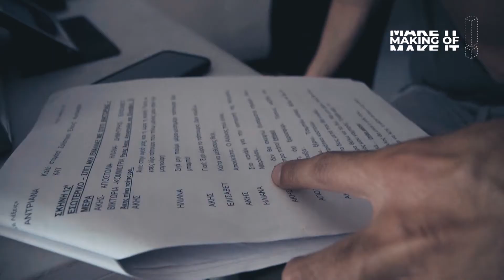8 ΛΕΞΕΙΣ BACKSTAGE. Η ΔΙΑΛΥΣΗ ΤΟΥ ΓΑΜΟΥ.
Η ημέρα του γάμου της Βικτώρια και του Δημήτρη, μια ημέρα γιορτής, εξελίσσεται σε τραγωδία με τη νύφη να το «σκάει» με τον κρυφό της έρωτα, τον Μιχαήλ.

Δείτε τις δηλώσεις ηθοποιών και σκηνοθετών για τη διάλυση του γάμου, τις λοιπές εξελίξεις της σειράς, και την εμπειρία τους να πραγματοποιούν γυρίσματα εν μέσω πανδημίας.

MAKE IT PRODUCTIONS

▪️ Like 👍 & Dislike 👎

▪️ Share το βίντεο (Facebook, Instagram,Twitter).

▪️ Σχόλια με την γνώμη σας αλλά και ιδέες ή προτάσεις για τα βίντεο που       ανεβαίνουν στο κανάλι μου.